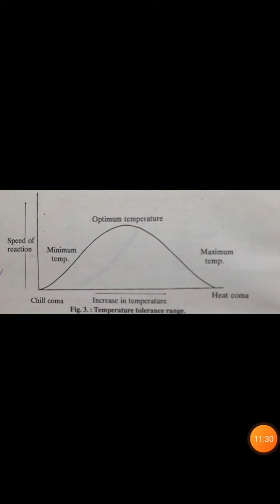9 September 2020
Video from Ram